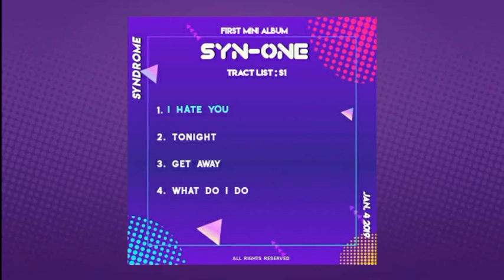SYNDROME (신드로메) - I HATE YOU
I HATE YOU - SYN-ONE

SYNDROME - First Mini Album

† Antigone Universe